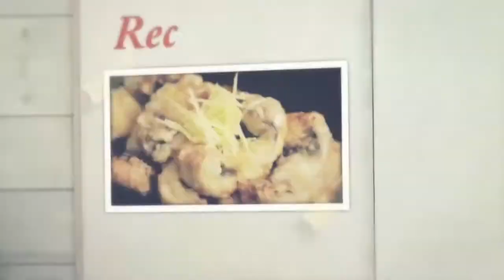힐링푸드 3회 (마 잣 수프)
눈으로, 입으로, 코로 우리 몸의 오감을 깨우고

이를 통해 진정한 힐링을 할 수 있게 도와주는 프로그램.

음식으로 몸과 마음을 치유하는 방법을 알려주는 한의사와

그것을 이용하여 훌륭한 레시피를 선보이는 셰프가 만나

시청자들에게 오감만족 쿠킹쇼를 선보인다.